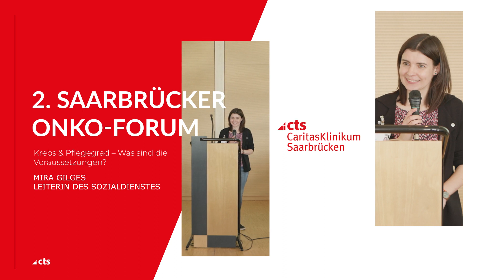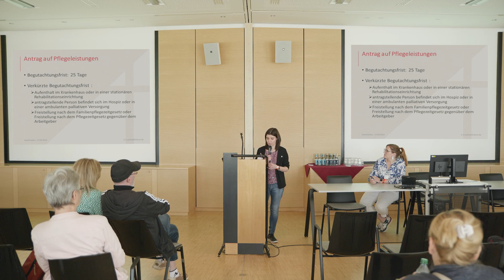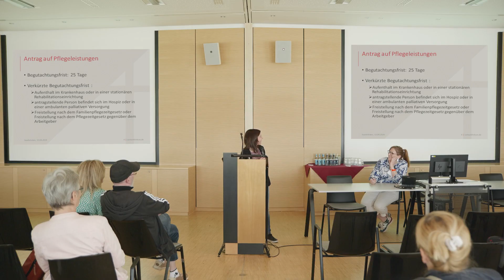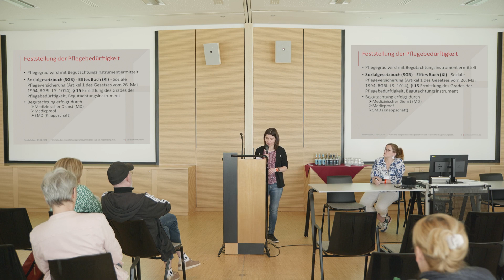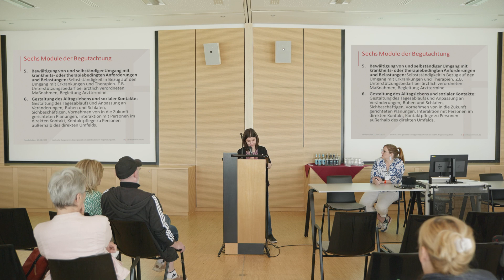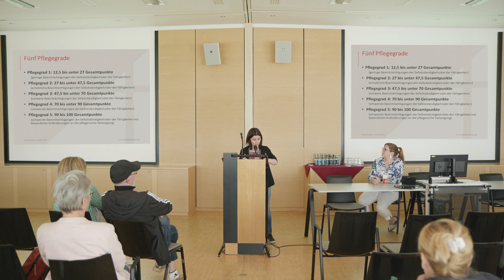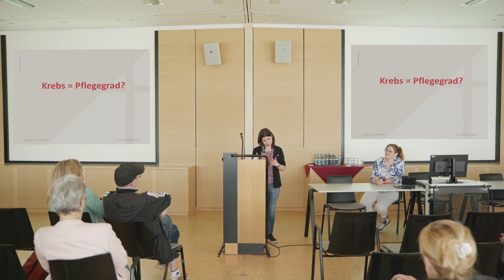2. Saarbrücker Onko-Forum - Mira Gilges: Krebs & Pflegegrad – Was sind die Voraussetzungen?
Am 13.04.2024 fand im CaritasKlinikum Saarbrücken das 2. Saarbrücker Onko-Forum statt. In diesem Video erfahren Sie alles über den Vortrag von Mira Gilges, Leiterin des Sozialdienstes, die über das Thema "Krebs & Pflegegrad – Was sind die Voraussetzungen?" referierte.

Erfahren Sie mehr über:
Krebs = Pflegegrad?
Die Voraussetzungen für einen Pflegegrad.
Einen Überblick über die Antragsstellung und das Begutachtungsverfahren.